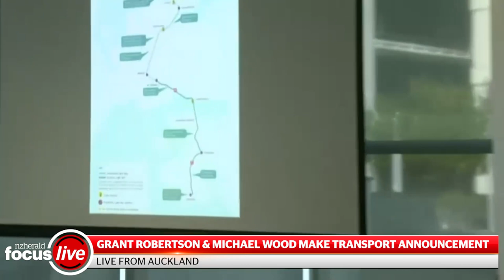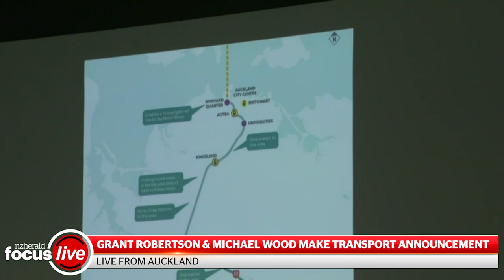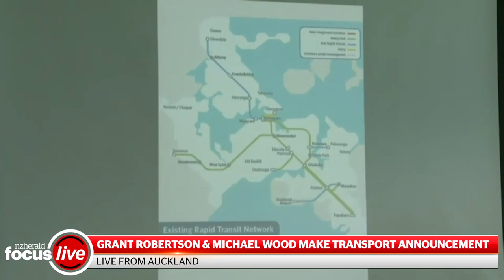Auckland light rail to slash CBD-airport travel time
The Government has chosen its preferred option for a new mass transit service from the city centre to Māngere. It's a light rail line that will run in tunnels all the way from Wynyard Quarter to Mt Roskill.